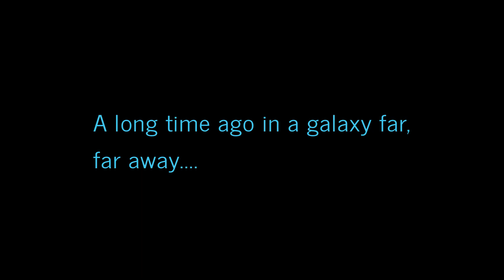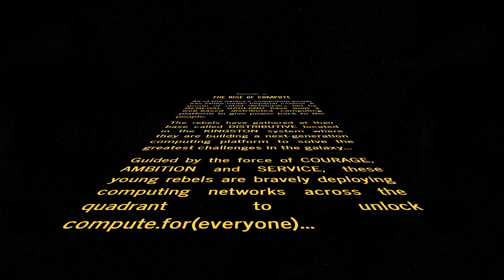May the fourth be with you Distributive